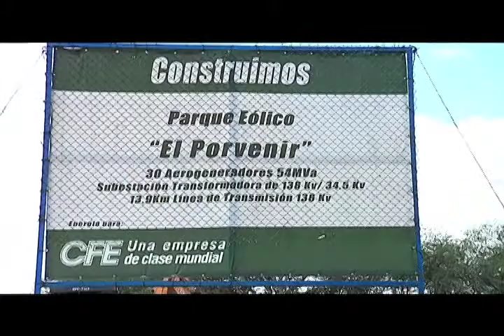Hora Cero - Parque eólico al 95 por ciento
El campo generador de energía a base de viento que se construye en el ejido El Porvenir en Reynosa, registra importantes avances.